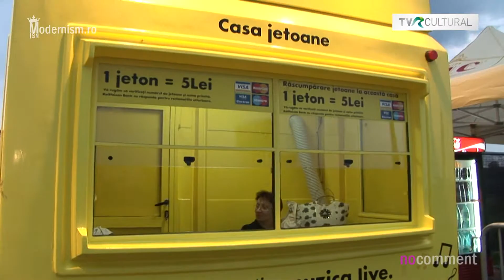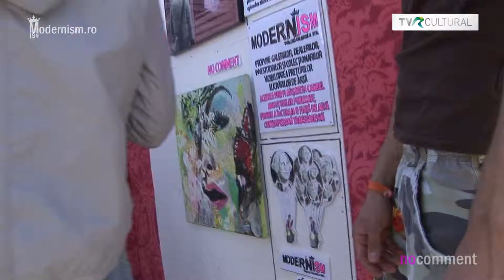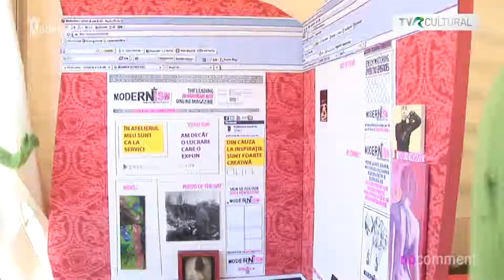B'ESTFEST - Modernism.ro analog